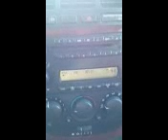Jojo called into KWIN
Jojo called into KWIN on August 31,2012 to invite people to his game against Manteca.